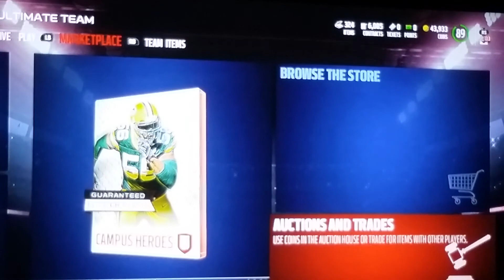Madden 17 Ultimate Team (Sniping series ) 《15 MINUTES ONLY 》 Episode ~ 3 Happy New Year!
Thanks 4 40 subs I did not have any confidence till recently much appreciated peace out